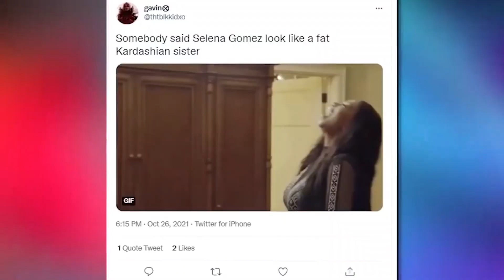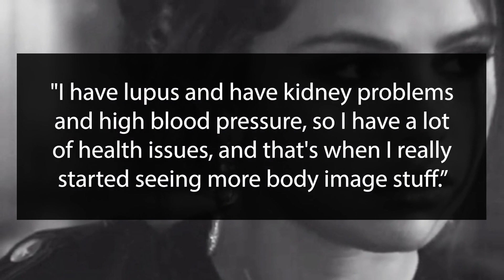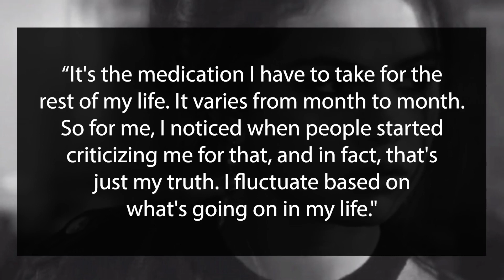Justin Bieber Defends Selena Gomez Against Rude Fans "SHE IS NOT FAT"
“She is not fat”. Justin Bieber has stepped forward to defend his ex girlfriend after she had received plenty of hate comments online. It just so happens that these comments were made by fans of Hailey Baldwin, who make no attempt of hiding their dislike for the “Wizards of the Waverly Place” actress. As reported last week, Selena Gomez found herself in the midst of an unneeded controversy regarding a Snickers bar and her body fat. So, how has Bieber clapped back at Hailey fans and how does Hailey feel about it? Let’s find out in this video.